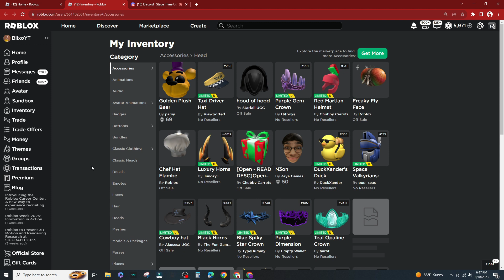The Most Glitched Head in Roblox History